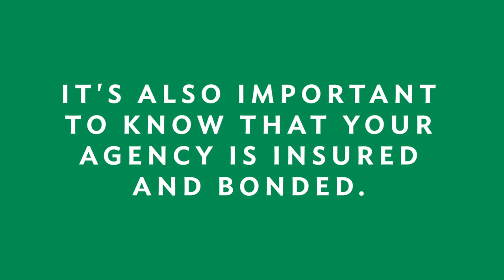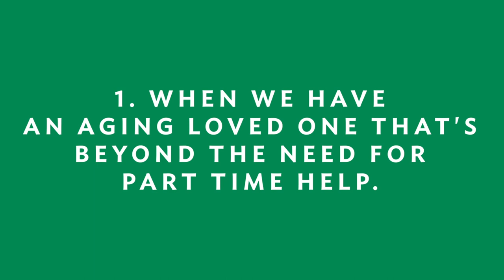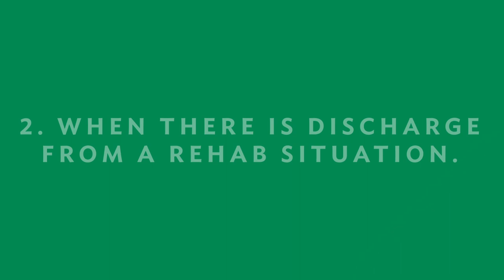How To Stay Safe At Home With Live In Care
Our mission is to be the extended family when you can’t be there – providing top quality in-home care and home health care services that improve quality of life and create peace of mind.

Areas we serve: Adelphia, Colts Neck, Eatontow, Farmingdale, Freehold, Holmdel, Howell, Lincroft, Matawan, Middletown, Morganville, Red Bank, Wickatunk